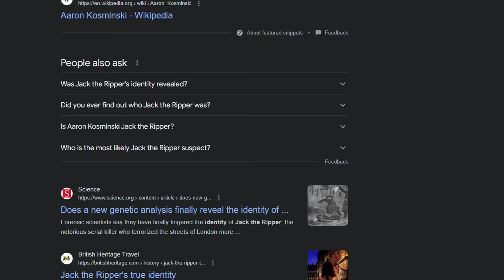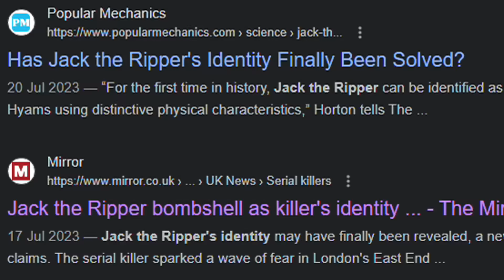10 Real Historical Events In Assassin's Creed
History. A topic we've all learned about in school. The Assassin's Creed series is full of history. Whether that be historical locations, historical figures and even historical events. What I want to do in this video is go over my top 10 favorite historical events in assassin’s creed.

0:00 - Intro
0:34 - The Mona Lisa
2:25 - Storming Of The Bastille
4:11 - The Boston Massacre
6:22 - The Plague Of Athens
8:34 - The Pazzi Conspiracy
10:49 - Blackbeard's Death
12:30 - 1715 Spanish Treasure Fleet
14:04 - The Boston Tea Party
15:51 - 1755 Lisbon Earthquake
17:24 - Jack The Ripper
20:21 - Outro

Assassin's Creed is an open-world, action-adventure, and stealth game franchise published by Ubisoft and developed mainly by its studio Ubisoft Montreal using the game engine Anvil and its more advanced derivatives. Created by Patrice Désilets, Jade Raymond, and Corey May, the Assassin's Creed video game series depicts a fictional millennia-old struggle between the Order of Assassins, who fight for peace and free will, and the Knights Templar, who desire peace through order and control. The series features historical fiction, science fiction, and fictional characters intertwined with real-world historical events and historical figures. In most games, players control a historical Assassin while also playing as an Assassin Initiate or someone caught in the Assassin–Templar conflict in the present-day framing story. Considered a spiritual successor to the Prince of Persia series, Assassin's Creed took inspiration from the novel Alamut by the Slovenian writer Vladimir Bartol, based on the historical Hashashin sect of the medieval Middle East.